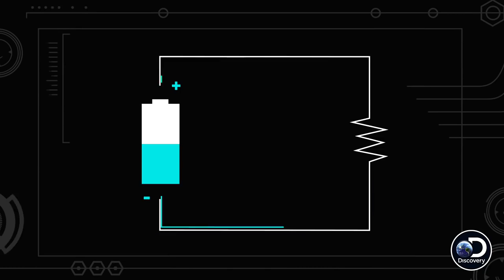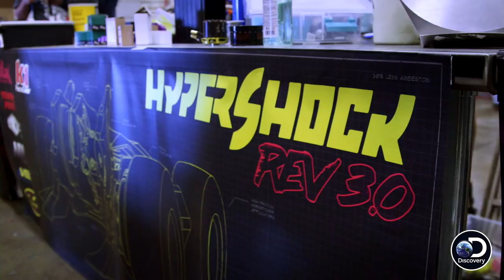Monsoon Gets Stormed | BattleBots: Resurrection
Team Monsoon won the match, but lost their weapon. As they race to repair it before the next fight, Mecha Rampage catches fire and Bail Spear has a last minute emergency in the BattleBox.